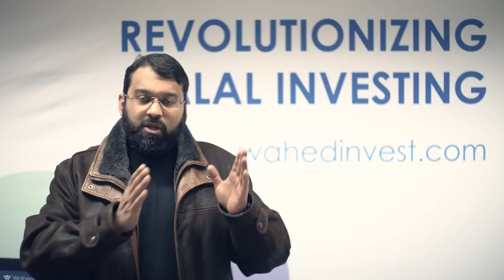What Is Diversification And Why Is It Important || Sheikh Dr Yasir Qadhi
Dr. Qadhi graduated with a B.Sc. in Chemical Engineering from the University of Houston, after which he was accepted as a student at the Islamic University of Madinah. After completing a diploma in Arabic, he graduated with a B.A. from the College of Hadith and Islamic Sciences, and completed a M.A. in Islamic Theology from the College of Dawah. He then completed an MA, MPhil and PhD from Yale University. The topic of his doctoral dissertation was 'Reconciling Reason and Revelation in the Writings of Ibn Taymiyya.'

Shaykh Yasir is the Dean of Academic Affairs at AlMaghrib Institute. He is also one of the founders of MuslimMatters.org, a premier online blog about Islam and Muslims.

Currently, he is a professor at Rhodes College, in Memphis, TN, and the resident scholar of the Memphis Islamic Center. He resides in Memphis with his wife and four children.